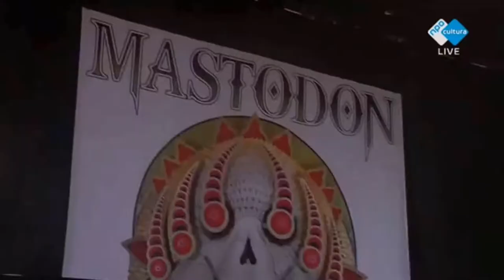Mastodon - Naked Burn live @ Pinkpop 2014